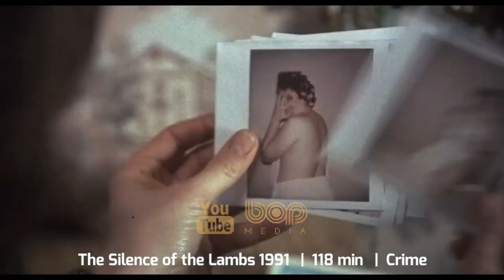فیلم سینمایی اکشن مورتال کمبت با دوبله فارسی ۲۰۲۱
فیلم مورتال کمبت با دوبله فارسی ۲۰۲۱

مورتال کامبت فیلمی رو به اکران در ژانر هنرهای رزمی فانتزی به کارگردانی سایمون مک‌کوید و محصول سال ۲۰۲۱ ایالات متحده آمریکا است. فیلم‌نامه این فیلم توسط گِرگ روسو بر اساس مجموعه بازی ویدئویی به همین نام اثر اد بون و جان توبایاس به رشته تحریر درآمده است. این فیلم به عنوان نسخه‌ای بازراه‌اندازی شده در این مجموعه محسوب می‌شود و دنبالهٔ مورتال کامبت: نابودی (۱۹۹۷) است.

MMA fighter Cole Young seeks out Earth's greatest champions in order to stand against the enemies of Outworld in a high stakes battle for the universe.